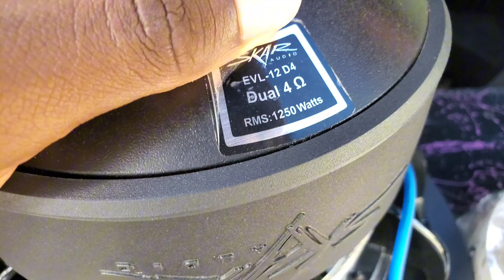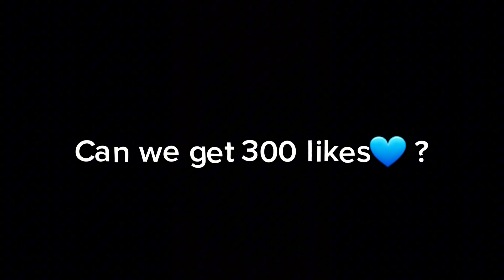Why is EVERYONE Inverting Their Subwoofers | Does It Makes Your Bass Louder?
Tiktik -   / tyreeisvibin

Chapters
0:00 - Intro
0:49 - ‎‎‎‎‎‎‎‎‎‎Why people invert their subwoofer
2:44 - Cons
3:26 - Does Inverting your sub makes your bass louder?
4:08 - How to invert a subwoofer
5:49 - Inverted Subs Demo
6:55 - Outro